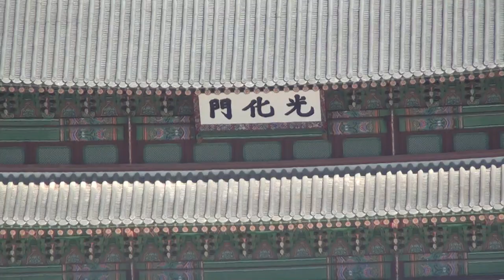가수 오민식 / 무지개 사랑 / 서울 광화문 광장 가요축제 / 광화문 중앙광장 / 대한예술인협회 서울시지회